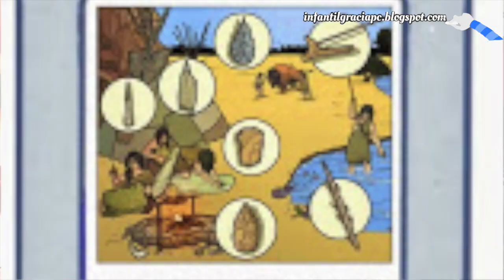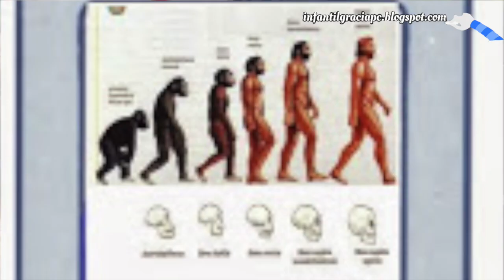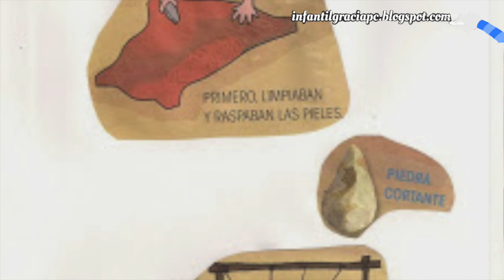LOS CAVERNÍCOLAS Y LAS PIELES DE LOS ANIMALES.PROYECTO PREHISTORIA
Estudio del uso de las pieles por parte de los cavernícolas por parte de los/as alumnos/as de Infantil 5A del CEIP "Pilar Martínez Cruz" de Huelva, todo dentro del Proyecto Prehistoria